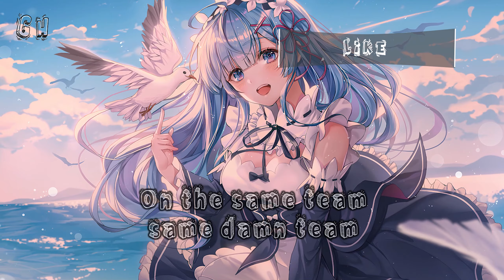Nightcore || Krewella - Alibi (Far Out Remix) Lyrics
Song: Alibi (Far Out Remix)
Artist: Krewella
Anime from picture: Re:Zero
✪ Support the artist
 -Krewella
🎤 Lyrics:

Always been a black sheep living in a daydream
In too deep, in too deep
I'ma give you everything, I'ma give you everything forever, everything
You and me got no sleep, gonna keep it O.G
On the same team, same damn team
'Til my body 6 feet, I'ma give you everything forever, everything
I'm that Al Capone Cadillac, drive like a maniac
Killer like Zodiac (Yeah, yeah, yeah)
Shock to your cardiac, 'til the end got your back
Even when you're gonna crash

I'm still gonna ride with you, ride with you, ride with you
You know I'd die for you, die for you, die for you
Put it all on the line for you just to keep it bulletproof (Oh)
Stay with me tonight, I'll be your alibi
I'll be, I'll be your
I'll be your alibi

Ready for the backlash, Sarah Connor combat
I'll be back, I'll be back
I'ma give you all I have, I'ma give you all I have forever, all I have
Keep you in my habitat, dedication to the max
Never change that, won't change that
Yeah, we're different from the masses, we go back, Jurassic
Baby, we a classic (Yeah, yeah, yeah)
With you 'til the casket, mellow the dramatic
Even through the madness, yeah

Put it all on the line for you just to keep you bulletproof
    to the original Artist